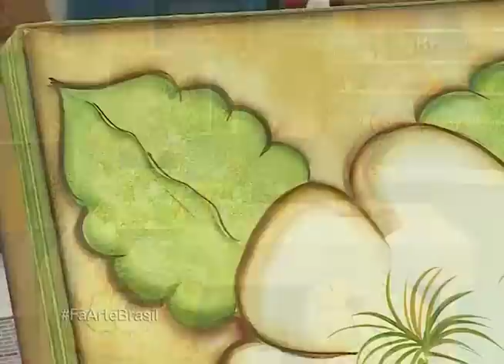PINTURA EM MDF FLOR DE PEQUI com Márcia Fernanda - Programa Arte Brasil - 01/03/2016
Programa Arte Brasil- Márcia Fernandes - Pintura em MDF Flor de Pequi

Aprenda com Márcia Fernandes a fazer Pintura em MDF Flor de Pequi.